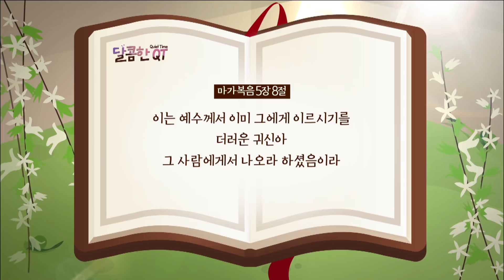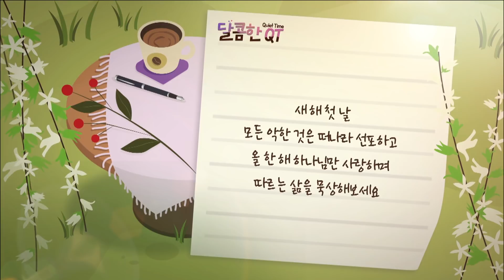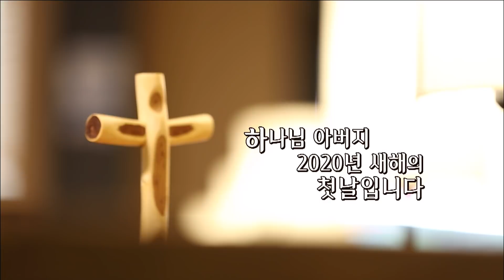달콤한 QT 지형은목사의 마가복음 묵상 22: 새해 첫날의 선포 (마가복음 5:1-8)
지형은 목사의 마가복음 묵상 그 22 번째, 새해 첫날의 선포

"새해 첫 날 모든 악한 것은 떠나라 선포하고
올 한해 하나님만 사랑하며 따르는 삶을 묵상해보세요"

▶말씀인도: 지형은 목사
▶방송 월~금 오전 6:30/ 유튜브 오전 7:00